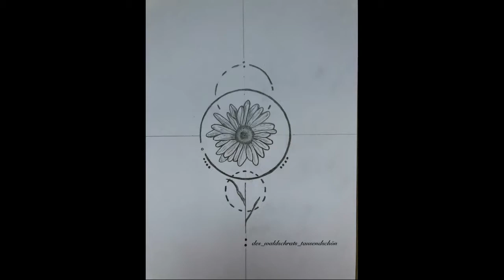Wintertage Elbmarsch - Wintertime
Der Winter ist in Deutschland zurück.
Vor lauter Freude und Dankbarkeit habe ich ein Video über diese glücklichen Tage zusammengeschnitten. Ein bisschen Drama, Träumen, Romantik, Schnee, Feuer, Tiere und .. Familienzeit...

ES_Deeper Than the Ocean- Bonnie Grace
ES_Unto the Thee- Yoyspring

Folgt mir gerne bei Instagram: des_waldschrats_tausendschön

Die Bilder und Filme sind alle mein Eigentum... weiteres Benutzen oder Kopieren ist ohne mein Einverständnis nicht erlaubt.
Teilen könnt ihr mein Kanal gerne.